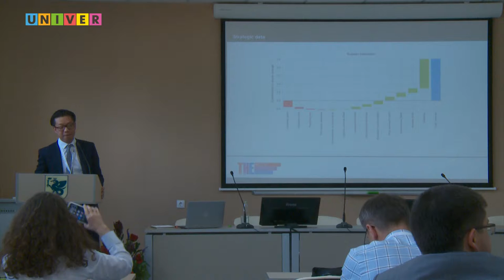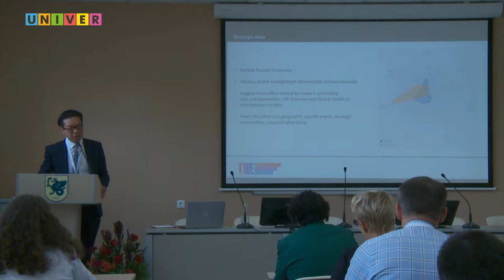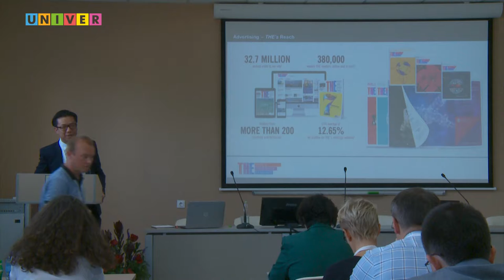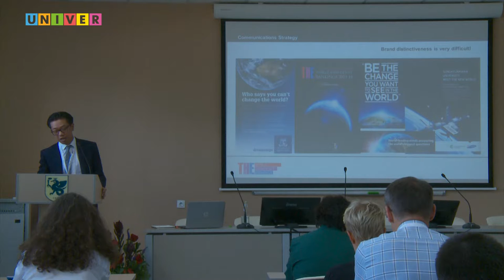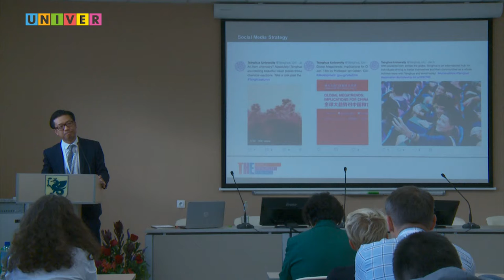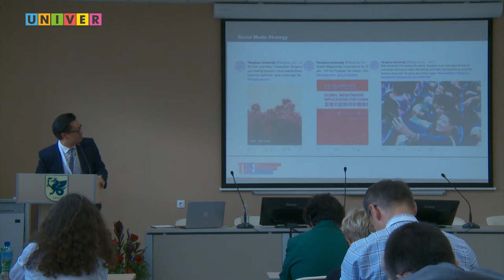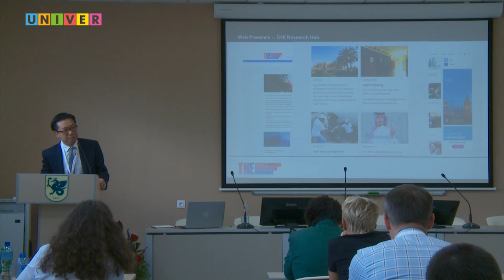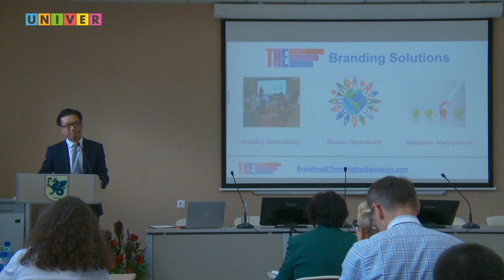Times Higher Education Research Excellence Summit. Building global brand visibility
Building global brand visibility and academic reputation.
In an extremely competitive global market, a strong global brand is crucial to attracting academic talent, developing global partnerships and collaborations within research. This session will inform universities about strategies they can implement to build global visibility around their brands and develop their institutional research reputations.
Simon Chan, brand manager Times Higher Education.
Times Higher Education Research Excellence Summit: Eurasia 2018. Kazan Federal University